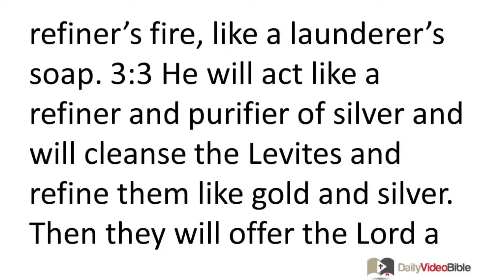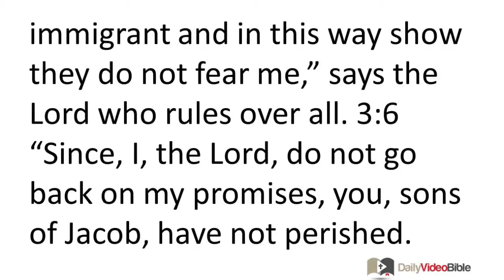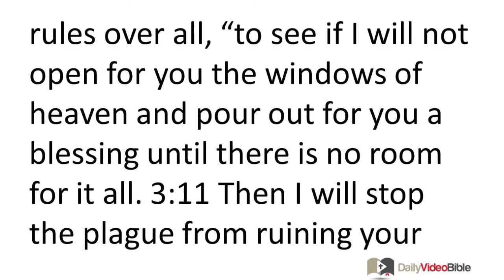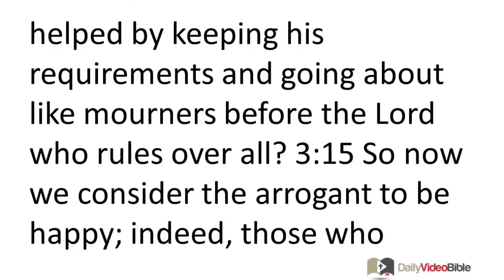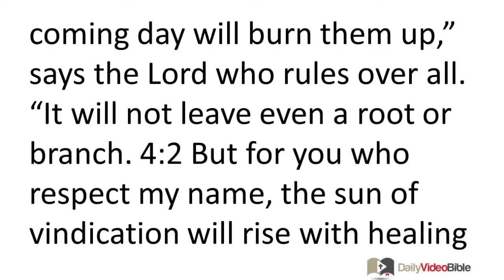December 31 Malachi 3 and 4 Old Testament for the Daily Video Bible DVB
Malachi 3:1-18 - 3:1 "I am about to send my messenger, who will clear the way before me. Indeed, the Lord you are seeking will suddenly come to his temple, and the messenger of the covenant, whom you long for, is certainly coming," says the LORD who rules over all.
3:2 Who can endure the day of his coming? Who can keep standing when he appears? For he will be like a refiner's fire, like a launderer's soap. 3:3 He will act like a refiner and purifier of silver and will cleanse the Levites and refine them like gold and silver. Then they will offer the LORD a proper offering. 3:4 The offerings of Judah and Jerusalem will be pleasing to the LORD as in former times and years past.
3:5 "I will come to you in judgment. I will be quick to testify against those who practice divination, those who commit adultery, those who break promises, and those who exploit workers, widows, and orphans, who refuse to help the immigrant and in this way show they do not fear me," says the LORD who rules over all.
Resistance to the Lord through Selfishness
3:6 "Since, I, the LORD, do not go back on my promises, you, sons of Jacob, have not perished. 3:7 From the days of your ancestors you have ignored my commandments and have not kept them! Return to me, and I will return to you," says the LORD who rules over all. "But you say, 'How should we return?' 3:8 Can a person rob God? You indeed are robbing me, but you say, 'How are we robbing you?' In tithes and contributions! 3:9 You are bound for judgment because you are robbing me -- this whole nation is guilty.
3:10 "Bring the entire tithe into the storehouse so that there may be food in my temple. Test me in this matter," says the LORD who rules over all, "to see if I will not open for you the windows of heaven and pour out for you a blessing until there is no room for it all. 3:11 Then I will stop the plague from ruining your crops, and the vine will not lose its fruit before harvest," says the LORD who rules over all. 3:12 "All nations will call you happy, for you indeed will live in a delightful land," says the LORD who rules over all.
Resistance to the Lord through Self-sufficiency
3:13 "You have criticized me sharply," says the LORD, "but you ask, 'How have we criticized you?' 3:14 You have said, 'It is useless to serve God. How have we been helped by keeping his requirements and going about like mourners before the LORD who rules over all? 3:15 So now we consider the arrogant to be happy; indeed, those who practice evil are successful. In fact, those who challenge God escape!'"
3:16 Then those who respected the LORD spoke to one another, and the LORD took notice. A scroll was prepared before him in which were recorded the names of those who respected the LORD and honored his name. 3:17 "They will belong to me," says the LORD who rules over all, "in the day when I prepare my own special property. I will spare them as a man spares his son who serves him. 3:18 Then once more you will see that I make a distinction between the righteous and the wicked, between the one who serves God and the one who does not.